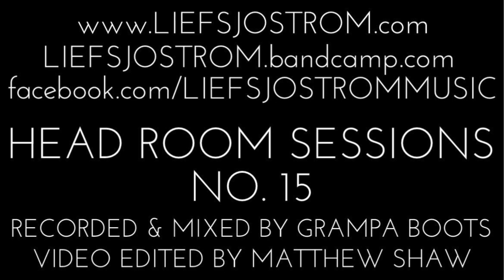Lief Sjostrom - Dark, Wet Steps of a Villain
Recorded at ReCreative Denver
Audio by Grampa Boots
Visual by Matthew Shaw